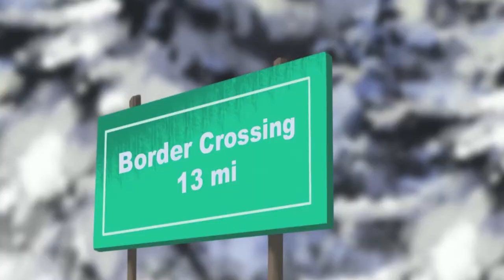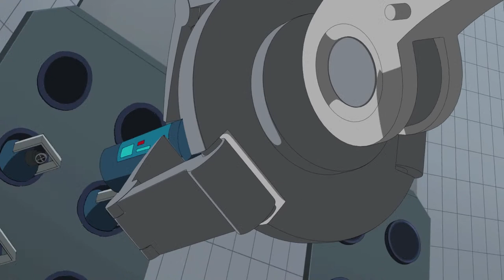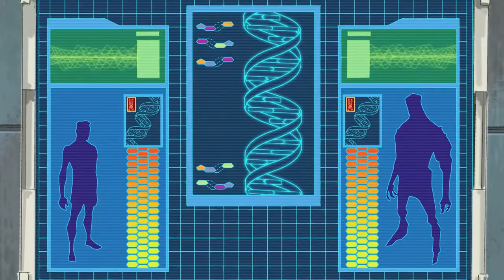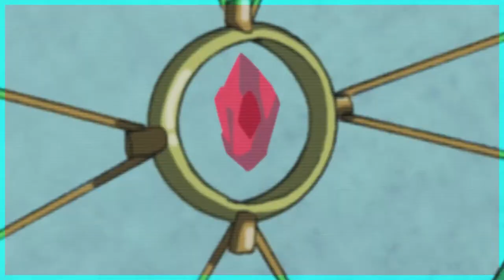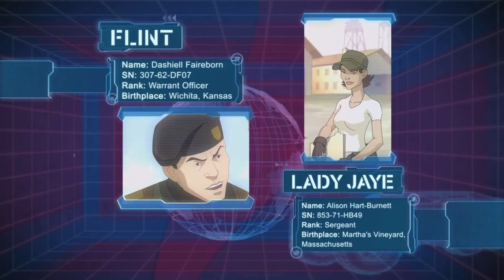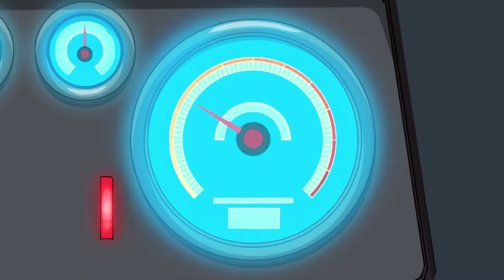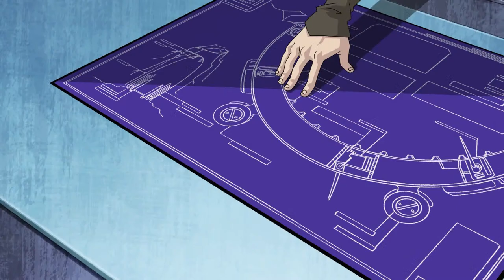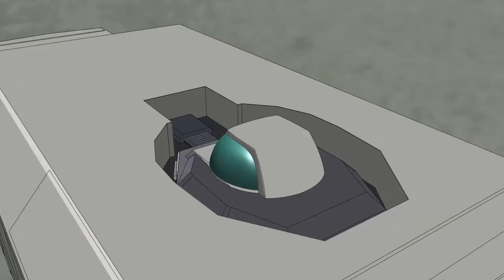G.I. JOE Renegades 🔥 Full Season | Episodes 1-26 | LIVE 24/7 🔴 G.I. Joe Official